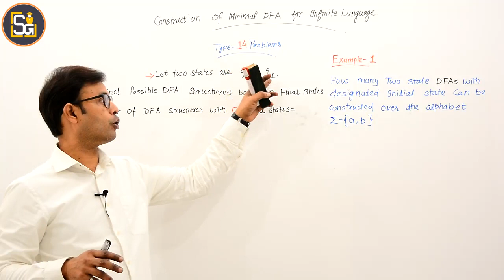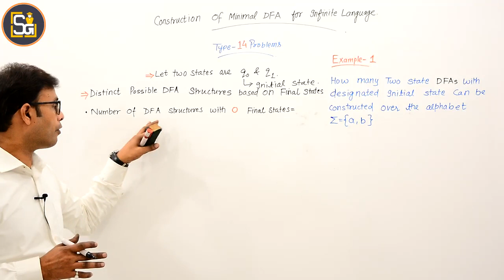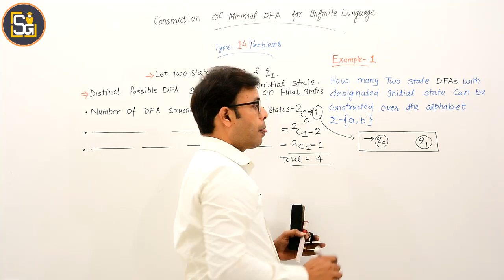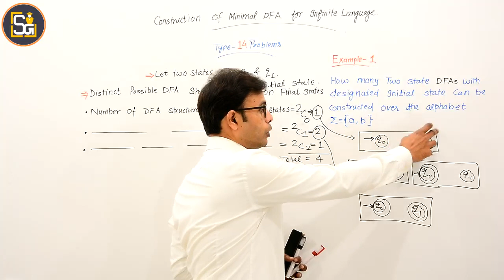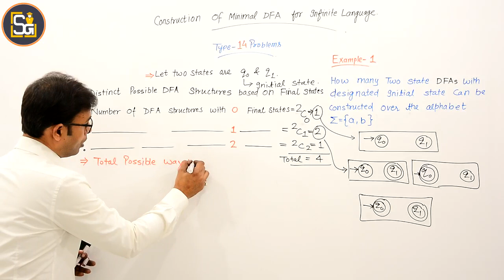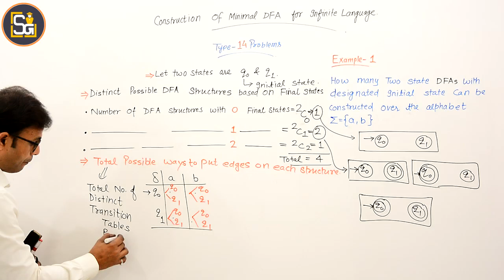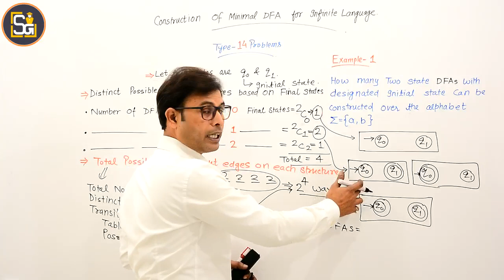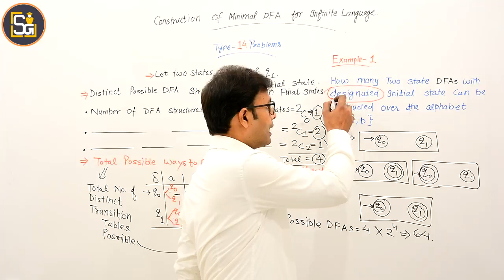L1.74 | Construction of Finite Automata | How to Construct DFA in TOC with example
- How many three state DFAs with designated initial state can be constructed over the alphabet {a, b}
- Construct all the three state DFAs with designated initial state  over the alphabet {a, b}
- Construction of three state DFAs with designated initial state over the alphabet {a, b}